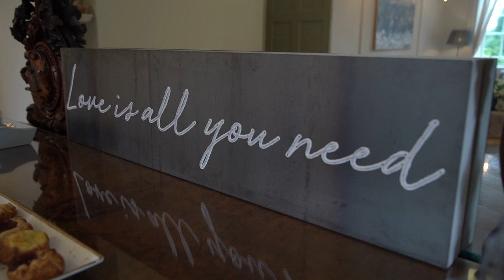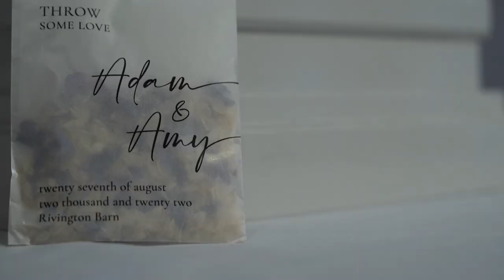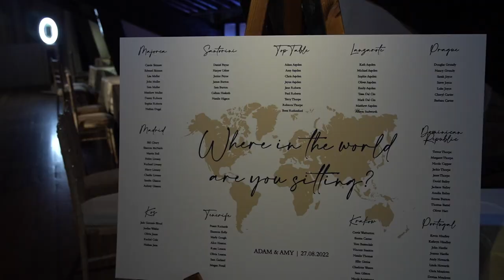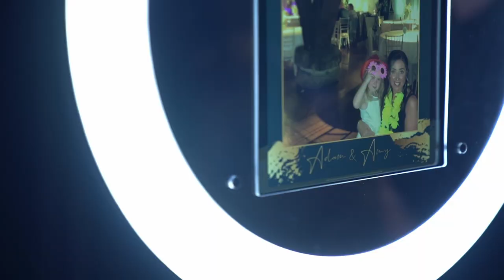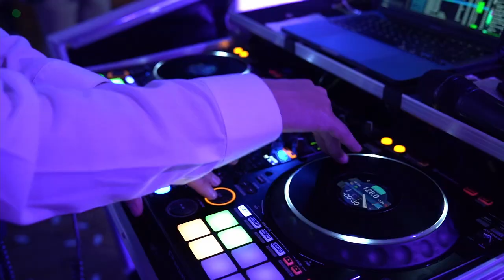Amy & Adam at Rivington Hall Barn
There were countless moments to choose from but I have two favourites from Amy & Adam's day.
1: Adam's teenage brother sobbing tears of joy during the ceremony. I have a teenage son who's outward emotional range is fairly limited! This was uncontrollable happiness spilling out.
2: A friend of Amy & Adam's producing the BEST dance floor theatrics I have ever witnessed. Countless leaps and jumps chucking confetti everywhere combined with back bending limbo skills that would rival a gymnast...I could have made a 20 minute film of him alone!!!